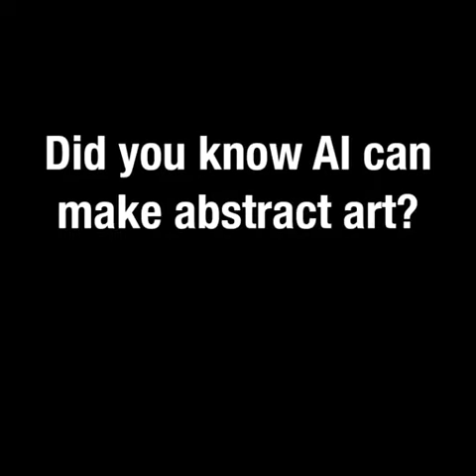[wsg] This Bump Does Not Exist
Creator : Anonymous
Song : 0=2 - Omar Rodriguez Lopez & John Frusciante
Anime:
Other :

Mystery Link
3JhEace